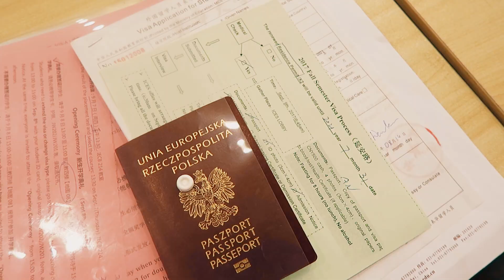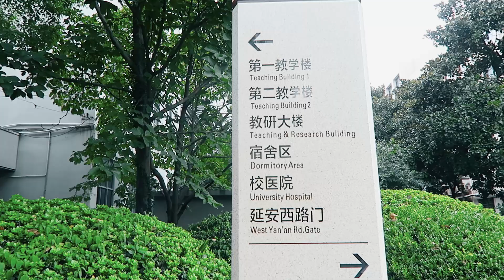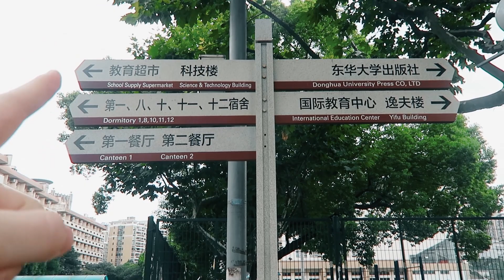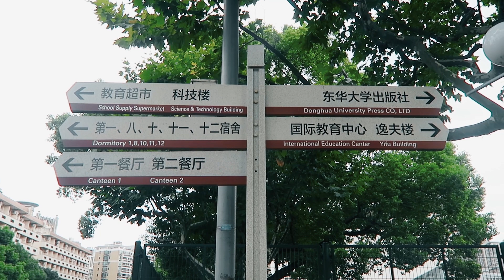Moja uczelnia W CHINACH